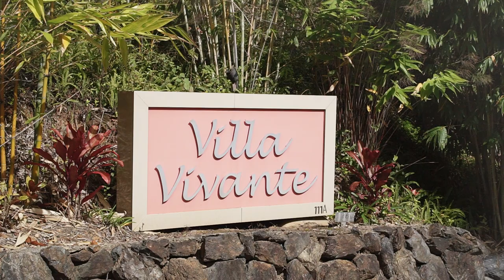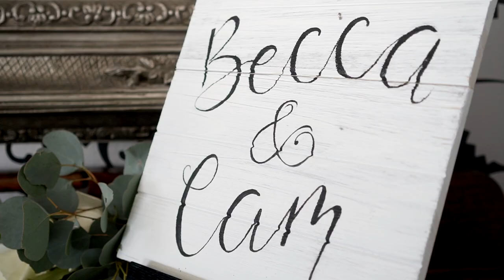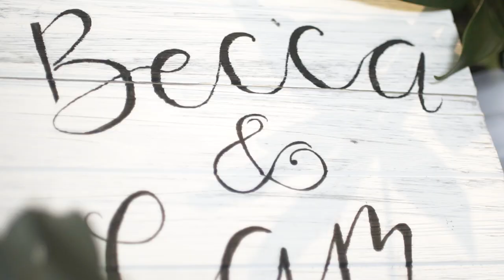Rebecca & Cameron's Wedding ~ Coffs Harbour Villa Vivante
Rebecca & Cameron's Coffs Harbour Wedding at Villa Vivante highlight video.

Venue - Villa Vivante
Gown - Forever Bridal and Formal
Celebrant - Clare Bath
Planner - One Day Wedding and Events
Makeup - Harlow Hair and Beauty
Hair - The Studio.01
Cake - Sweet Love Cake Couture
Florist - Freelance Flowers
Hire - Betty Blue Event Hire
Bridesmaids - Show me your Mumu
Beer - Deep Water Brewing
Wine - Pieroth Wines
Rings - DJCA Perth
Entertainment - The Tassie Devil